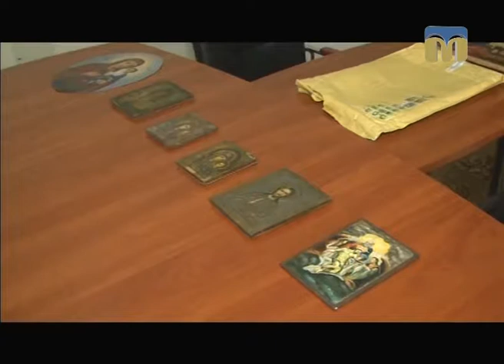ТНМ — сюжет. СБУ завадила вивезти з України антикварні монети, годинники і предмети культу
Автор сюжету — Н. Приходько.